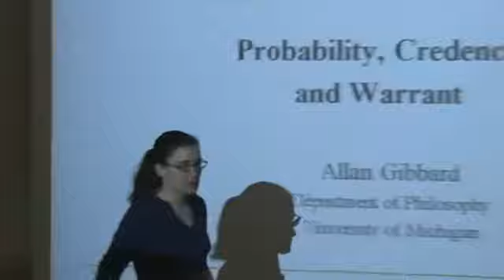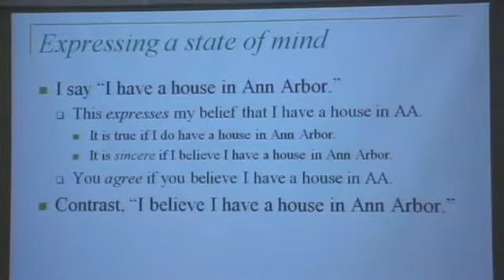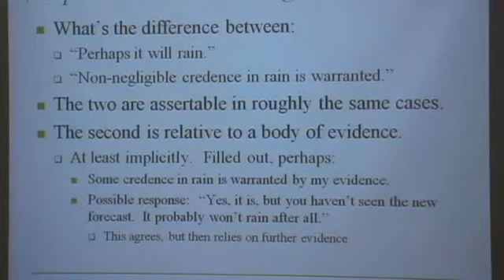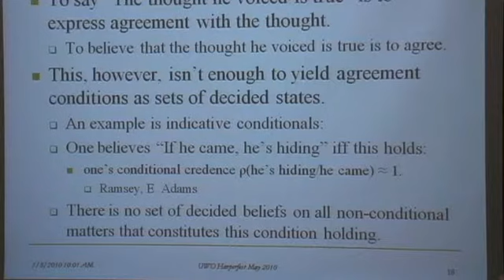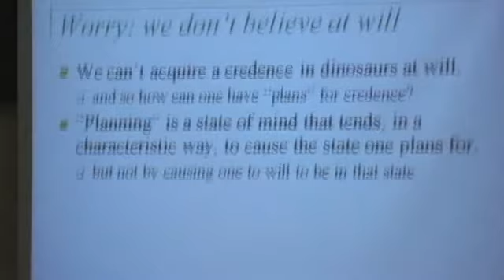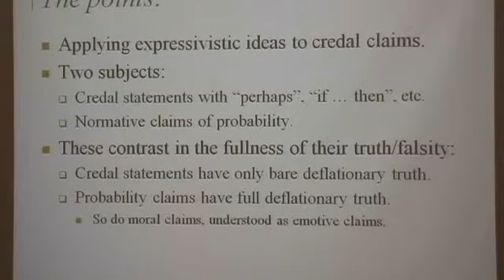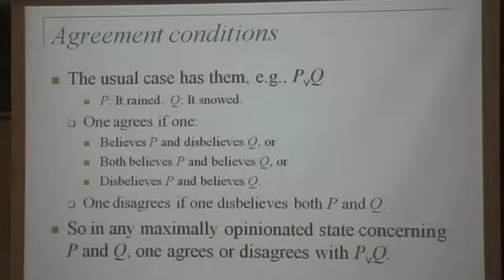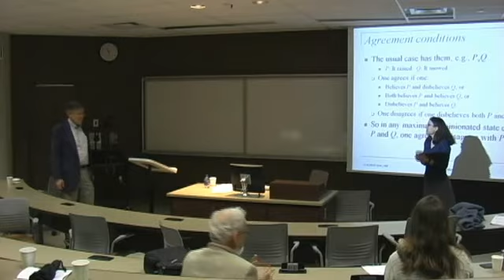06 - Alan Gibbard.avi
Allan Gibbard, "Meaning and Probability"